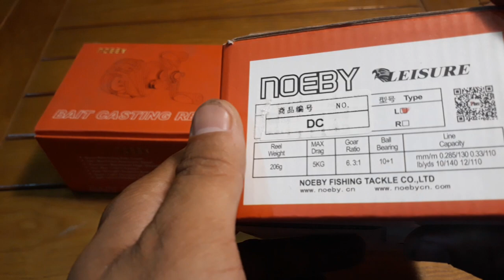MÁY CÂU CÁ NGANG NOEBY LEISURE GIÁ 590K[Đồ Câu Hải Đăng ]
Giờ làm việc :07:00–19:00